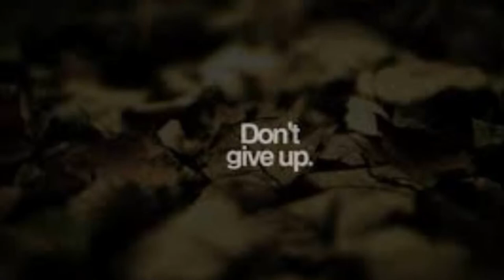NY BOYS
description